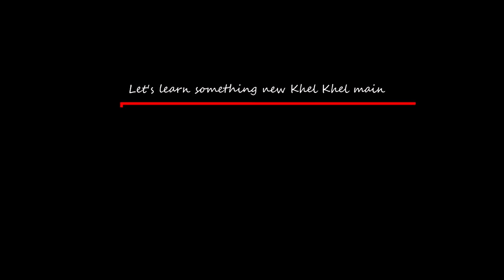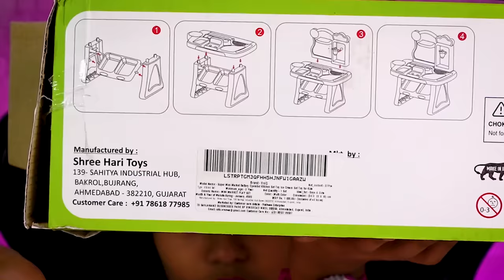Supermarket Shop, Pretend Play Shopping Toy Set | UNBOXING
Supermarket Shop, Pretend Play Shopping Toy Set